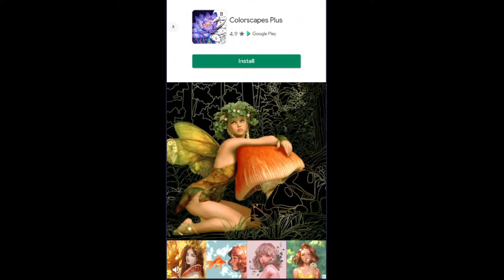Idle Life Tycoon : Horse Racing Game - My first few minutes in game